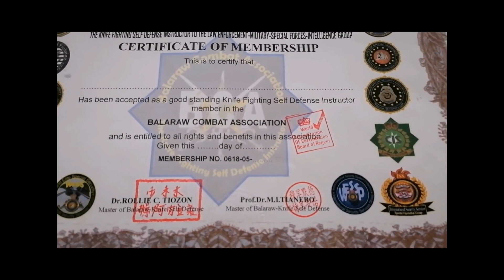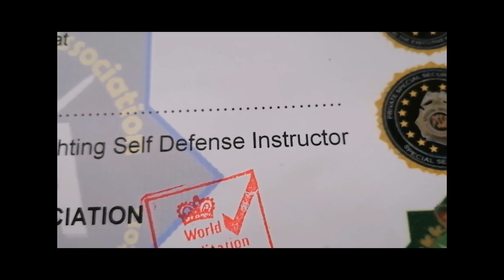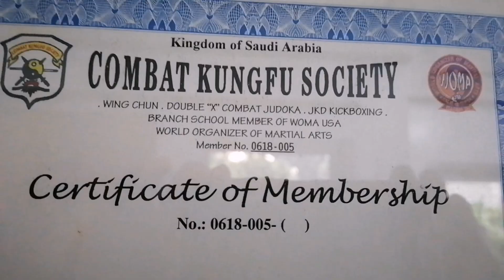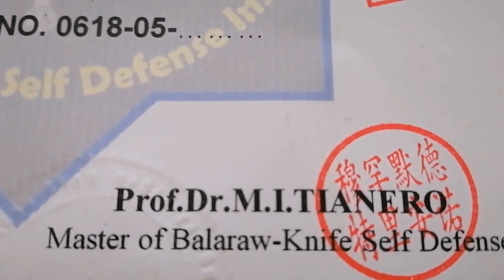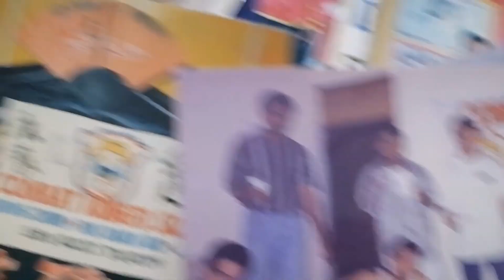KUNG FU GRAND MASTER Dr. ROLLIE TIOZON and MY BROTHER MASTER TM ELECTRICAL TUTORIAL |MEET AGAIN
27 years of friendship Kung Fu Master Instructor Dr. Rollie Tiozon and TM Electrical Tutorial Meet Again @khrisvlogs3168
Kung Fu Master Instructor Dr. Rollie Tiozon
Self Knife Defense by Marter Rollie Tiozon @khrisvlogs3168
Martial Art Instructor Rollie Tiozon
International Kung Fu Master Teacher Rollie Tiozon